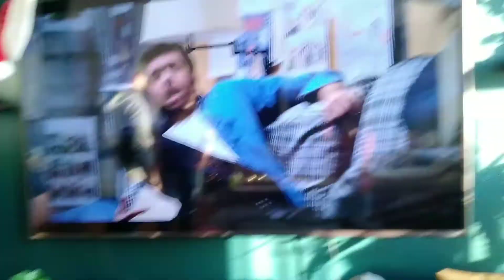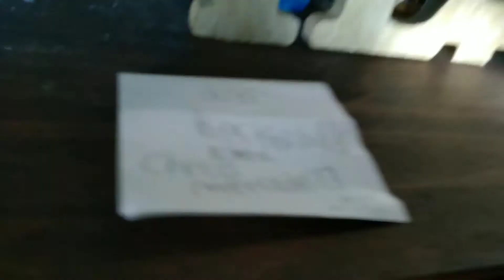let's have a playtime playdate with my little cousin S1 E5